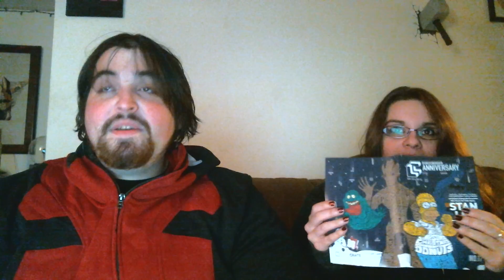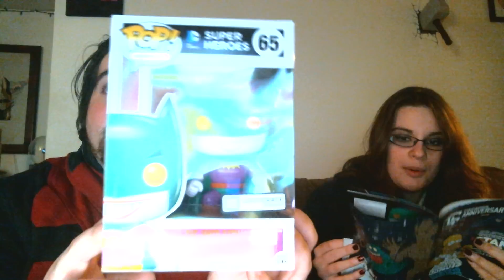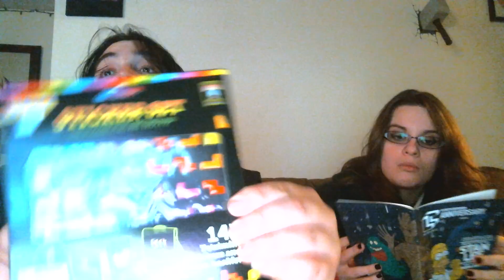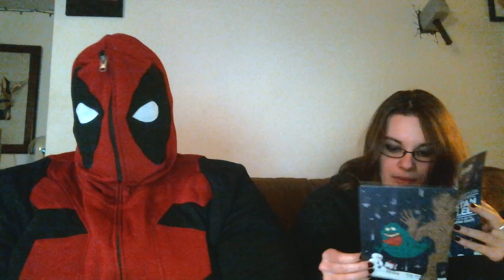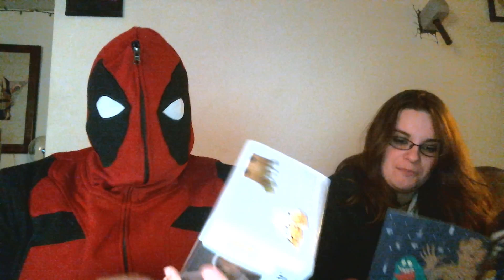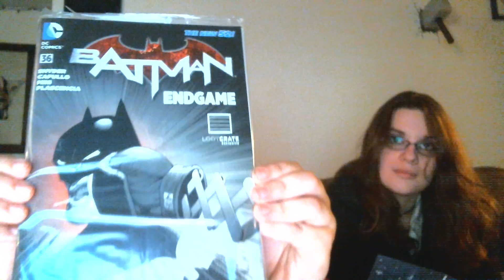Update an December LootCrate!!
So we're still in the setting up phases of the new site, however the good news is we're moving forward! This month's loot crate was themed anniversary. Also as these guys have been there with us since square one you should really check them out!